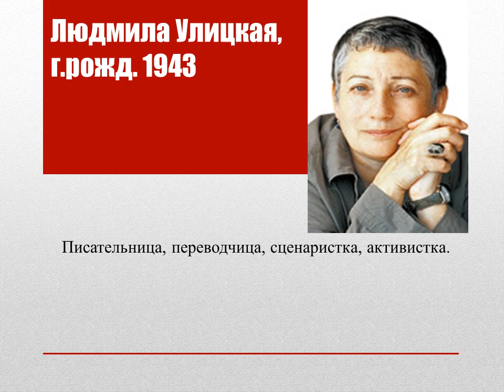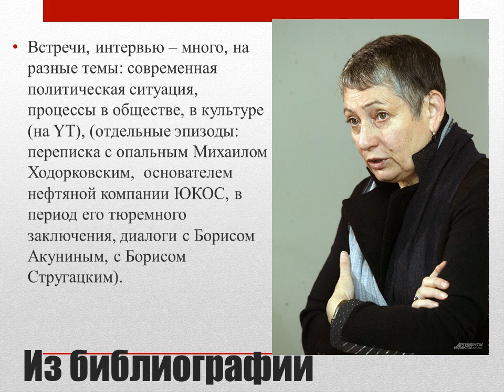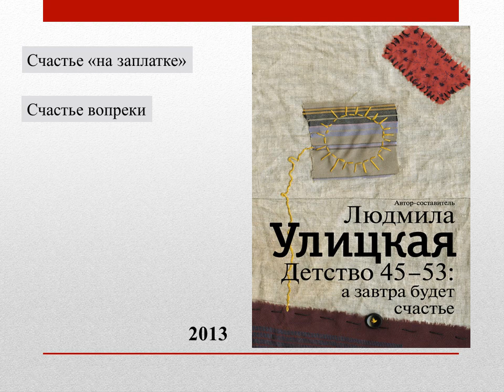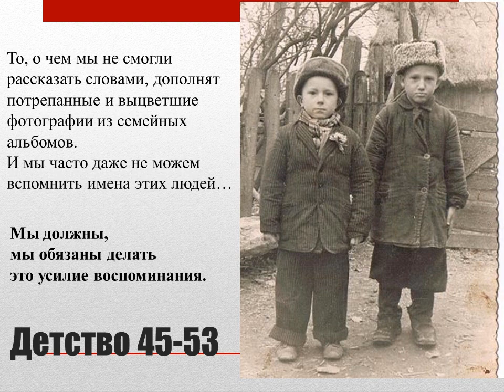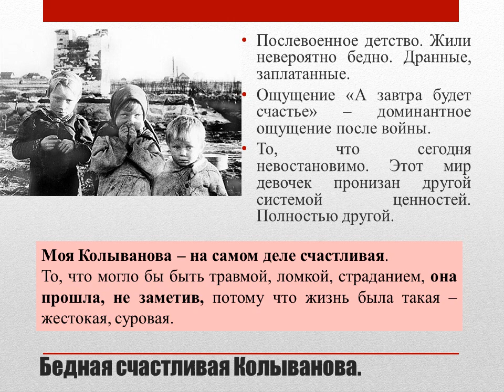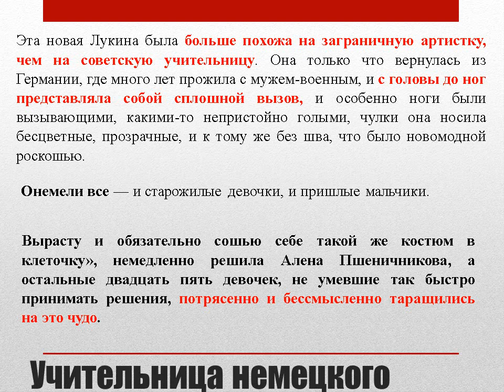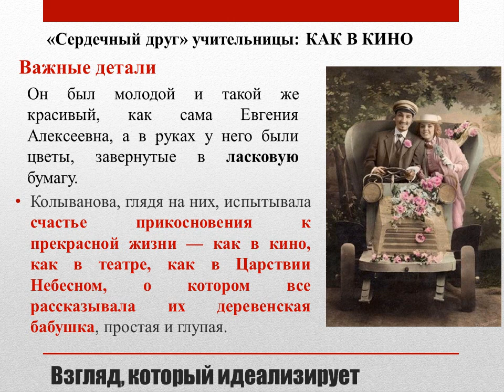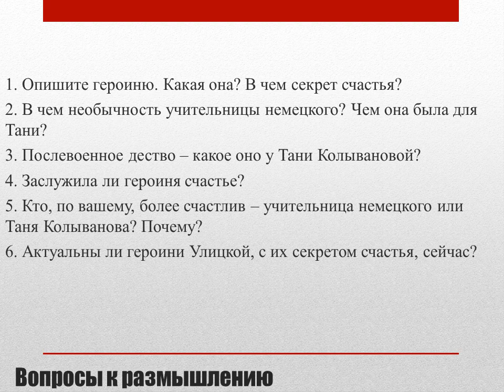Ludmila Ulickaja. Bednaja scastlivaja Kolyvanova.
Predstavitev ruske pisateljice in njene zgodbe.
Predavanje za srednješolske učitelje ruščine na Zavodu za šolstvo Republike Slovenije, november 2018.
Avtorica: doc.dr. Irina Makarova Tominec, Univerza na Primorskem